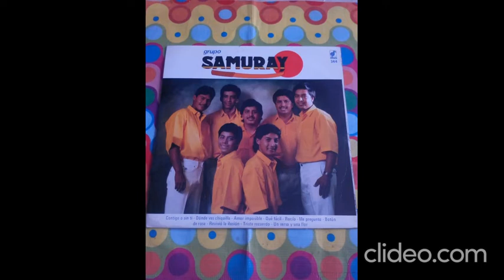18. En Tu Piel Deje Mis Huellas - Grupo Samuray